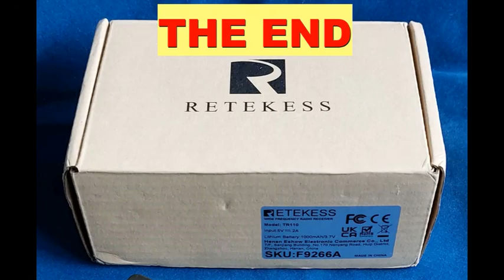WHAT IS INSIDE OF RETEKESS TR110 MULTI BAND RADIO( Ssimilar to HRD747, RF760 models) Taking a tour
What's inside the Retekess TR110 multi-band radio (similar to HRD747 and RF760 models)? Let's take a tour of the mainboard component side only. I've added two diodes for static protection. All other wires and parts are original. The radio functions across all bands. Surprisingly, these are the only components for a modern DSP radio. The ferrite rod antenna contains the only coil in the circuit, while the speaker has one coil inside it. There's no oscillator coil, no IF coil, and no ceramic filters—everything is managed by the software of a small DSP chip.